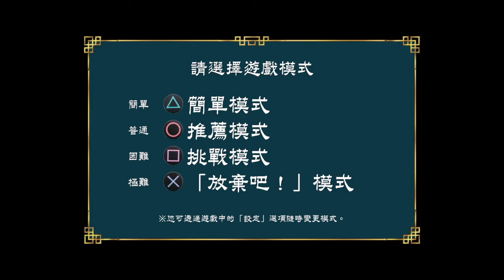Shenmue III_20220316081442